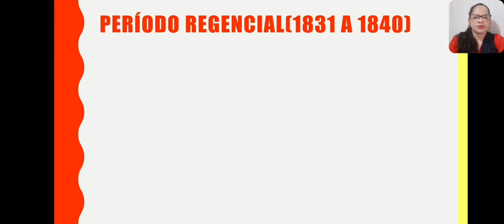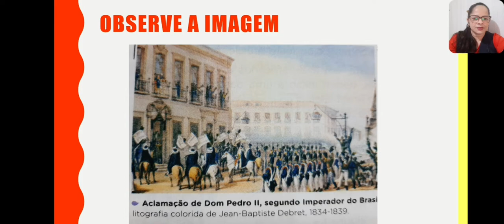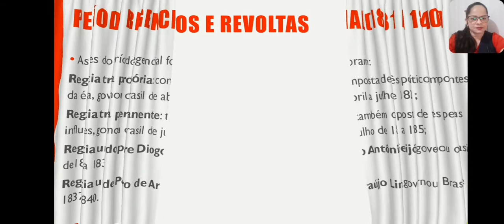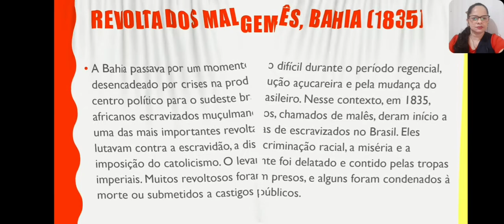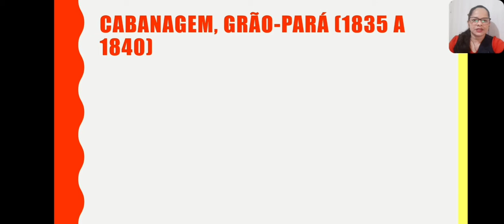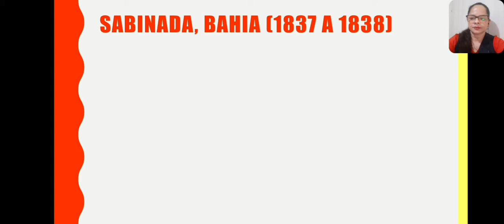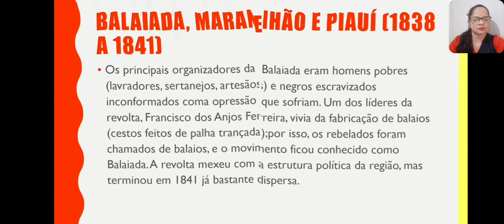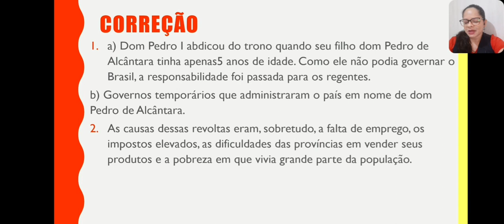História 5°ano 14/08/2020 Professora Maryanne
O Primeiro Reinado